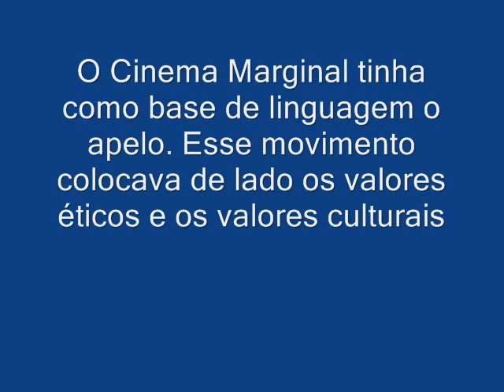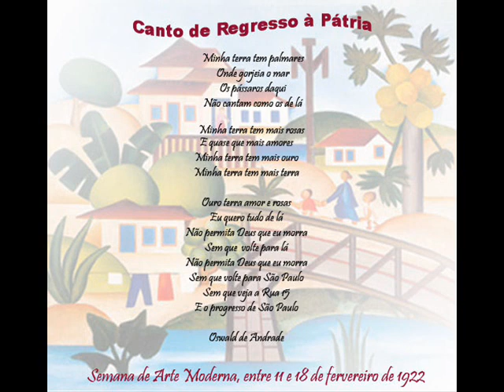CINEMA MARGINAL E A VANGUARDA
TRABALHO CRIS LAGES!!!